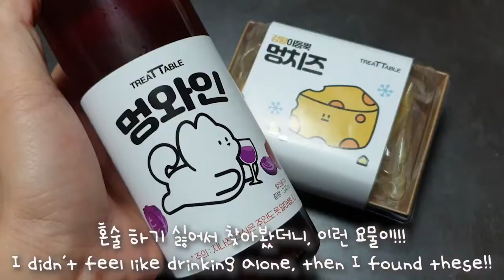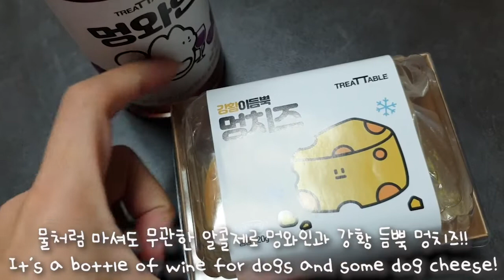🐾Pomeranians in Seoul🐾 WINE🍷&DINE🧀) WELCOME TO DG DINING!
Daily lives of pomeranians in Seoul, South Korea🇰🇷

일요일엔 뚱이랑 꼬미랑💕
Quality wine and dine experience with DD & GG lol
I found some wine and cheese for dogs, and enjoyed with DD&GG!
They are completely safe for dogs and contain 0% alcohol.

혼술은 딱 질색이라
뚱이랑 꼬미랑 함께 했어요!!
멍치즈, 멍와인 후기 입니다 :)

DD & GG: @dailydoseofdgdg
CHOP SUEY: @chopsueytv